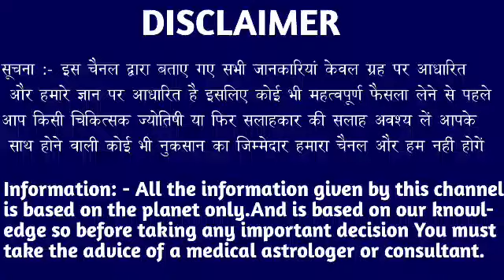मेष राशि 15 और 16 दिसंबर 2021 की बहुत कुछ खास बातें।MeshRashi